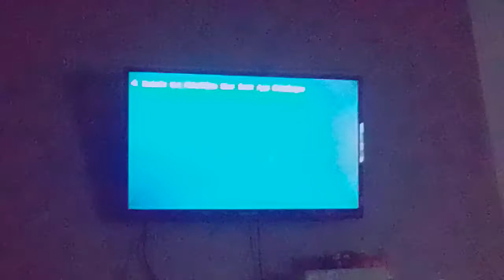Mr magoo der triathlon-mann